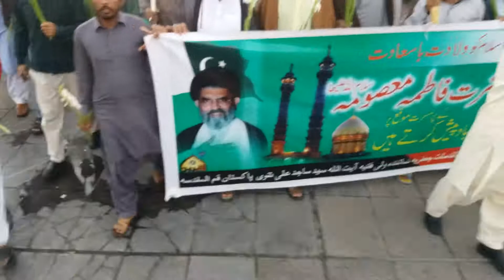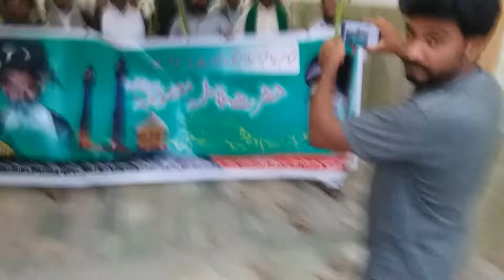Qum iran Jalosay azaa wiladat hazrat bibi syeda bintay imam mosa kazim alayh salam masoma qum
farmanay masoom:

bibi masooma qum ka haram ham (14) ka haram hay .